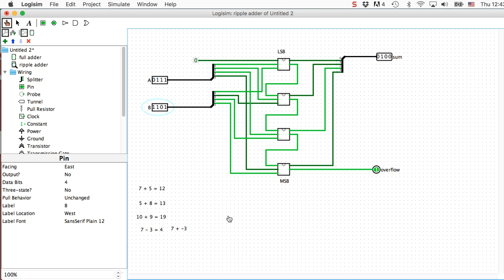Logisim: Examples using a 4-bit adder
This is a short video showing some examples of using the 4-bit adder to do some addition and subtraction.